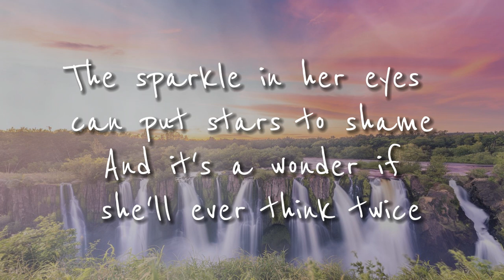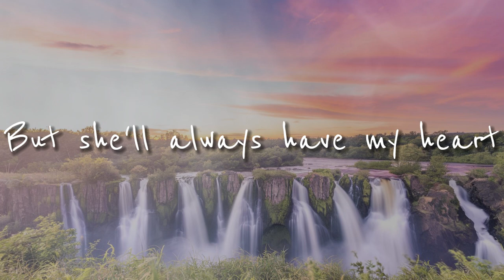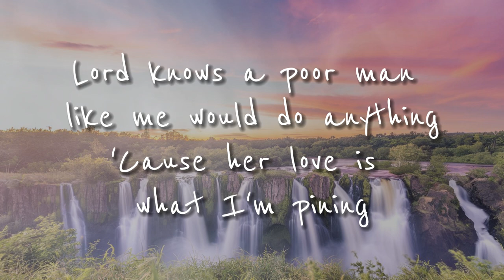Waylon Wyatt - Arkansas Diamond - Cover Lyrics